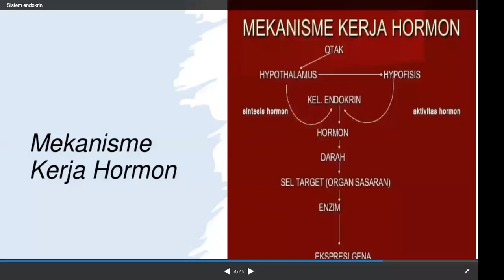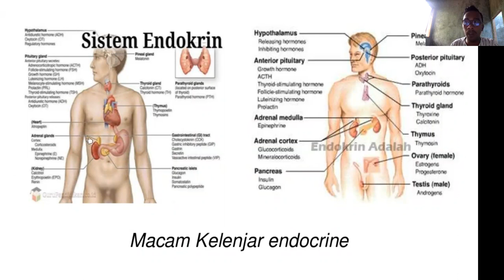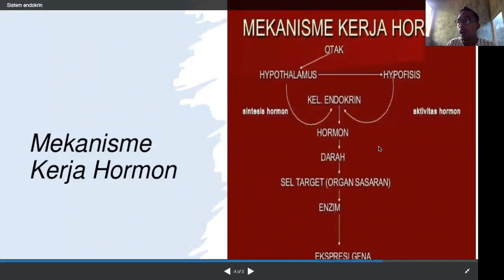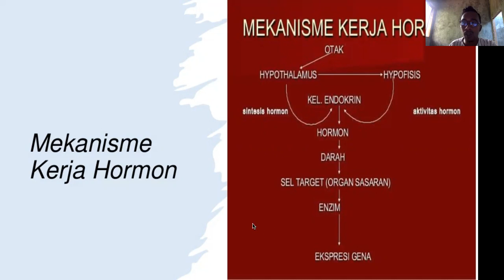sistem endokrin - part 2